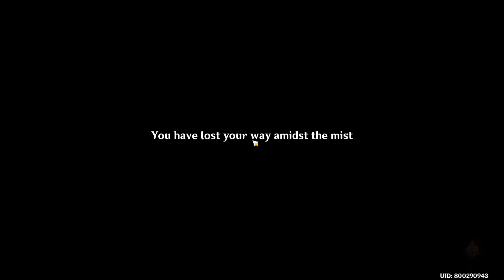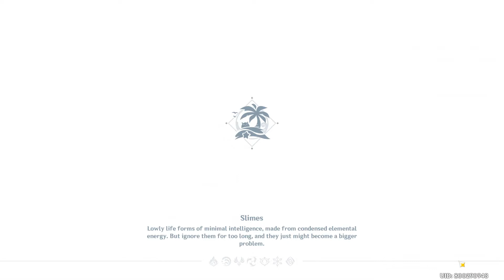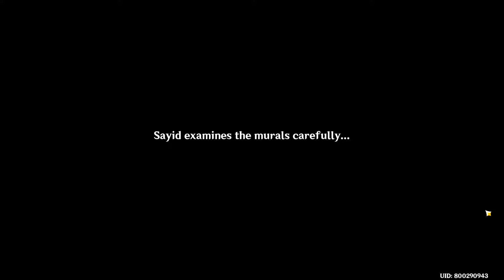[EVENT] Genshin Impact: Mysterious Island Adventure & Echoing Tales (Part 2)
RAW Footage

28 Echoing Tales, and Many Puzzle.
I don't know what to do anymore. My back hurts